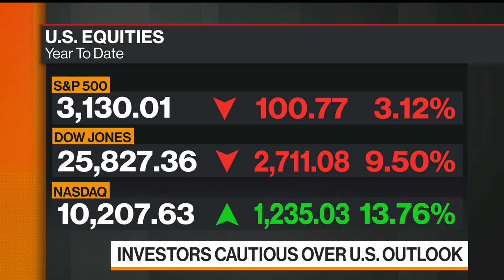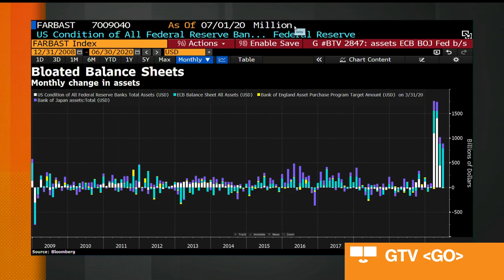U.S. Equities Set to Gain Even Amid `Choppier' Period, Pictet Says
Jul.03 -- The S&P 500 and Nasdaq Composite indexes, with their concentration of technology companies, are set to benefit from a continued economic recovery, even as markets enter a "choppier" third quarter, says Supriya Menon, senior multi asset strategist at Pictet Asset Management. She speaks on "Bloomberg Markets: European Open."